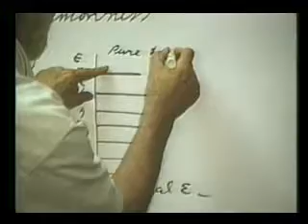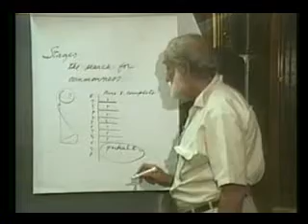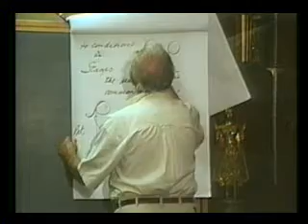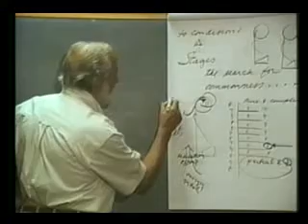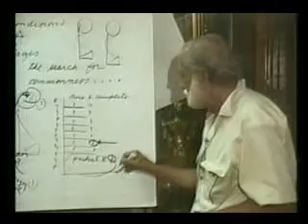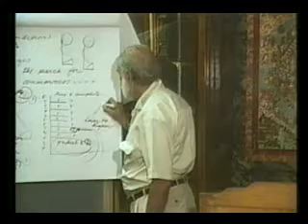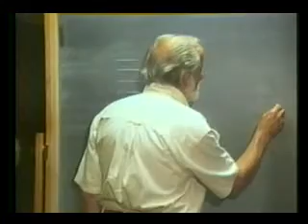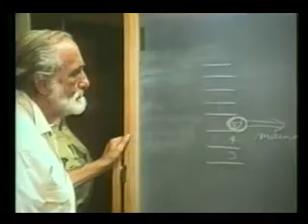70 (2 of 8)